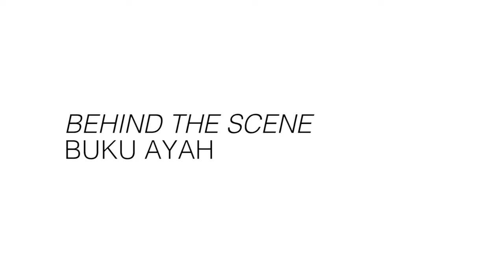BTS : Buku Ayah - A raya web short film by I&P Group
Starring : Beto Kusyairy, Nadia Aqilah, & Azman Hassan.

Titled Buku Ayah (Father’s Journal), the story is about hopes and chasing dreams, be it your dream or the dream of others. As a father, Hamid had always dreamt of owning a home for his family, but as he aged, the dream started fading away. Determined to carry on with the dream was his youngest child, Hidayah. Alas, it wasn’t meant to be as Hidayah got married and moved away from the family. Now it is up to their wayward son, Hamzah to fulfill his father’s dreams. This is also a story of how far would you go to achieve your parents’ dream and just how much are you willing to sacrifice to make their wish come true.